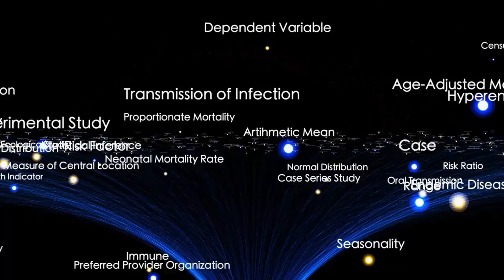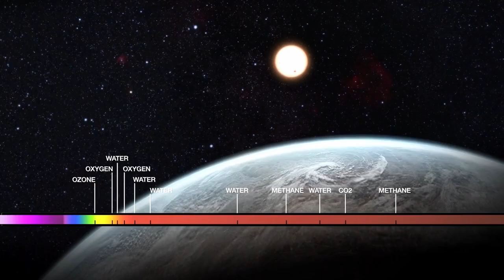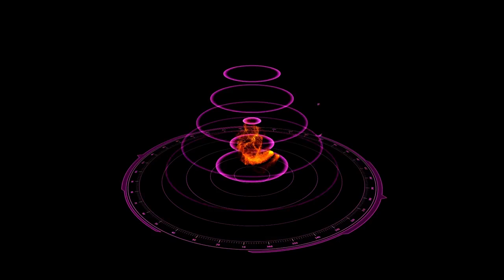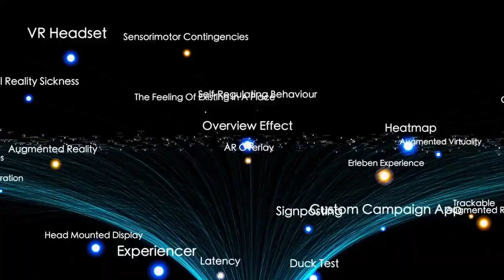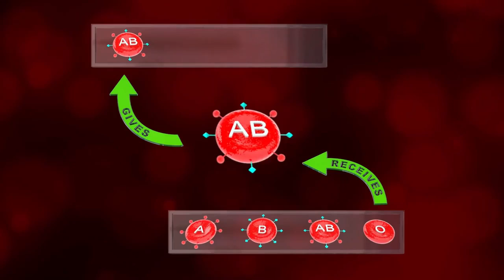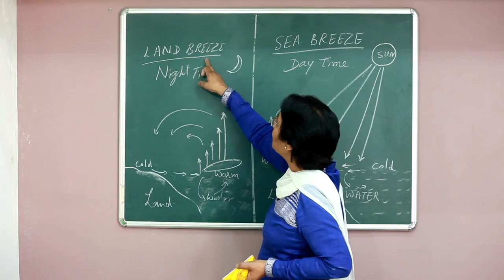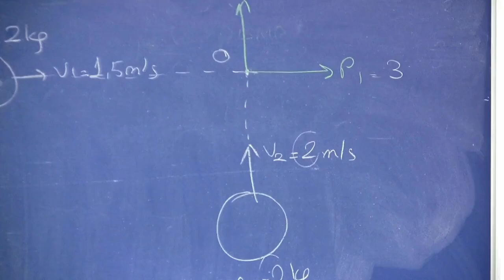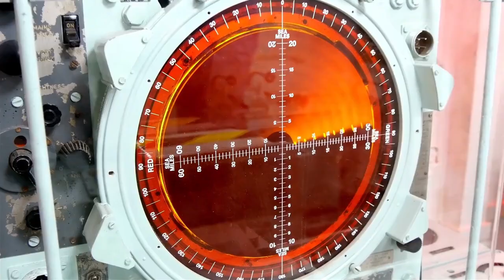James Webb Telescope Announces What Lies at the Edge of the Observable Universe